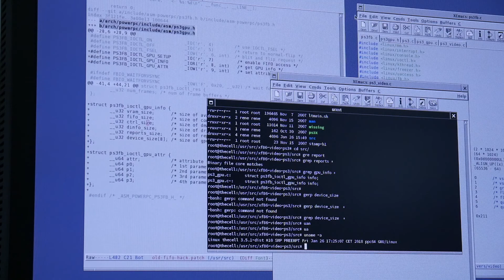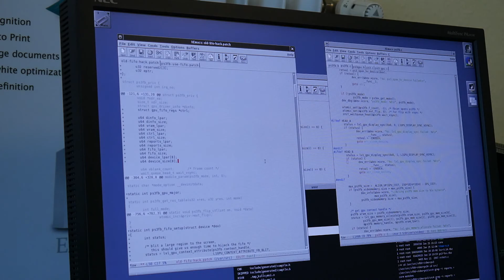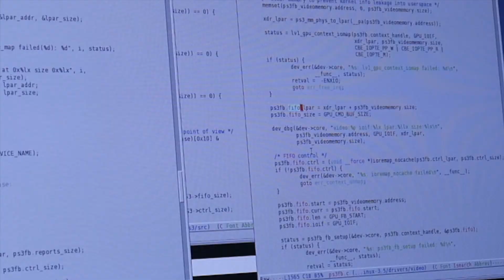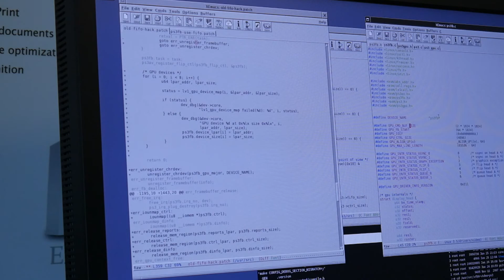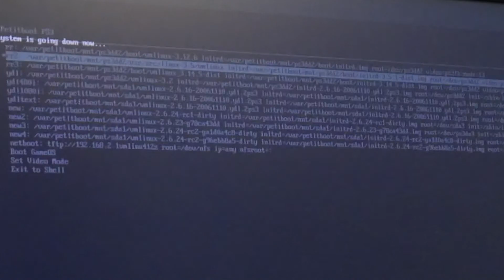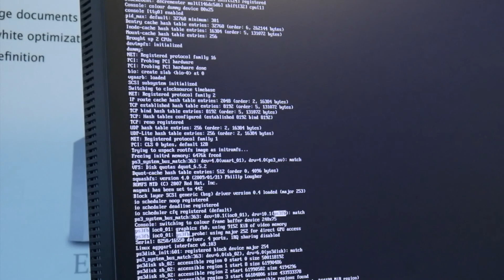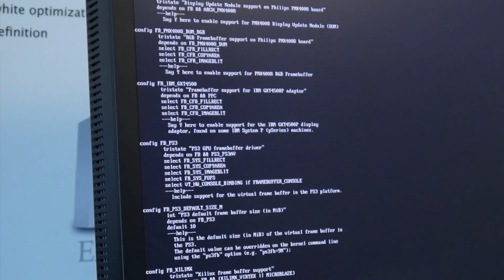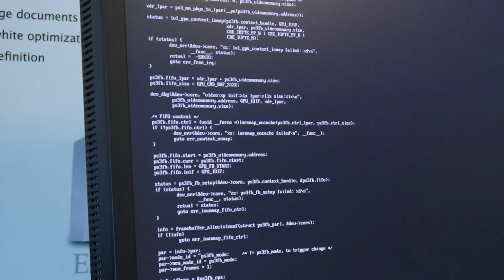1st steps to make PS3/Linux RSX acceleration great again! [LIVE CODING]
Kind of live ps3 linux kernel frame buffer Nvidia rsx gpu driver hacking. Enjoy he first steps of understanding, tweaking and hacking to make full hardware acceleration great again!